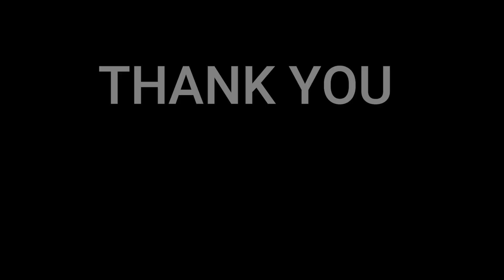🇩🇰NielsensTV REACTS TO 🇰🇷소향(Sohyang) - Bridge over troubled water💕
Kim So-hyang (Korean: 김소향, Hanja: 金昭享, born April 5, 1978), known mononymously as Sohyang, is a South Korean singer-songwriter who has been dubbed by the international media as the "Korean Mariah Carey". Source: wikipedia

This is a reaction video so their will be pauses and commentaries along the way. Thank you for understanding